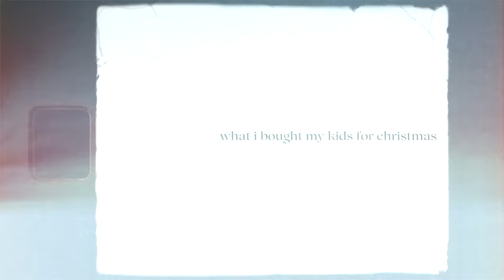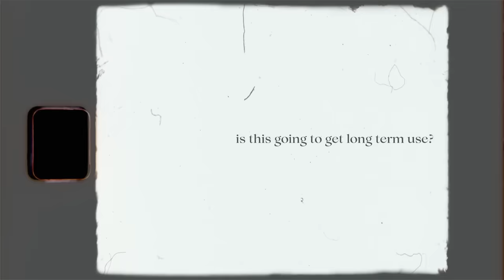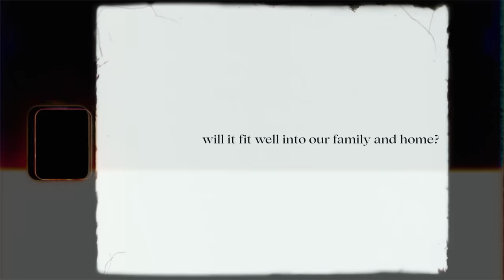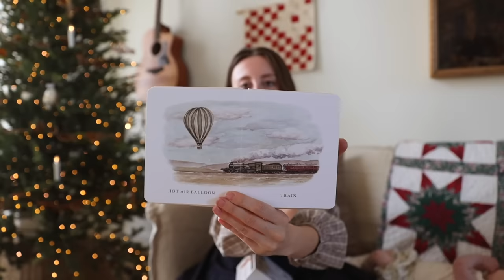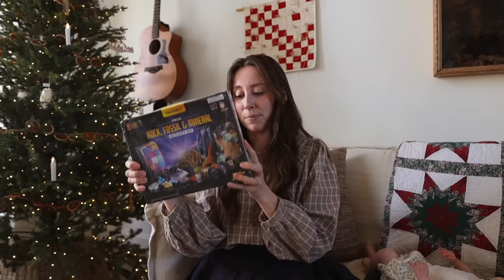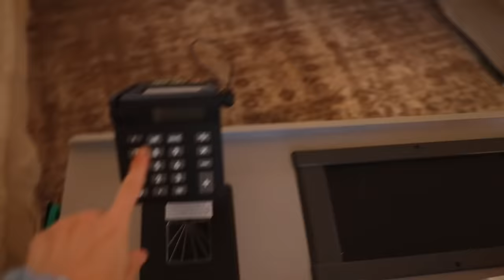Everything I Got My Kids For Christmas 2023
My Outfit

ITEMS MENTIONED//
Stocking Stuffers
Personalized wooden cars
Laser pointers
Beginner cross stitch
Snap watches
Silk streamers
BIBS pacifiers
Personalized pacifier clip

Portable karaoke machine
Blaze and Thunderbolt
Blaze finds the forgotten roads
Blueberries for Sal
Christmas farm
The seven silly eaters
The ox cart man
Miss Rumphius
Make way for ducklings
The year at Maple Hill farm
Name puzzle
Castle blocks
Our little library book set
BIBS bottle
Magnetic car loader
Way to Play roads
Dragon teddy
Duplo steam train
Duplo cargo train
Large lego box
Lego base plates
Punching bag
Marble run
Velociraptor transformer
Rock tumbler
Box of rocks & fossils
Joke book
Calico critter living room
Calico critter bunk beads
Grocery store
Grocery store accessories
Grocery cart
Megagon tiles
Wooden espresso machine
Wooden cake

Other
Yoto player